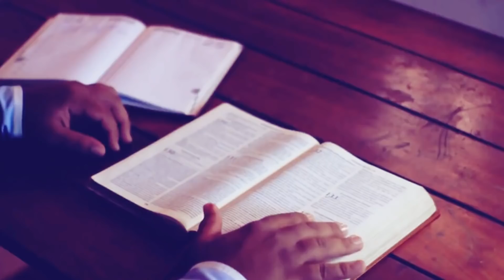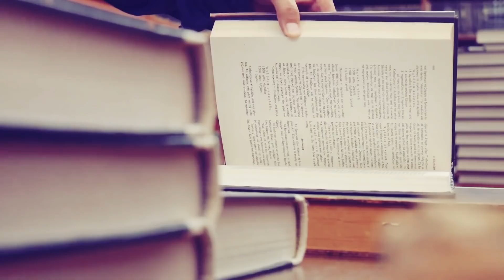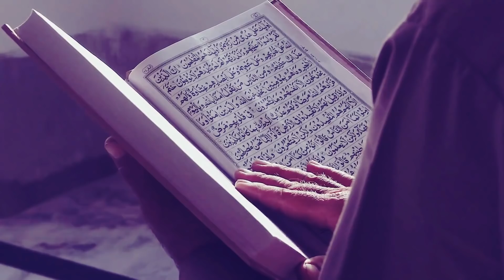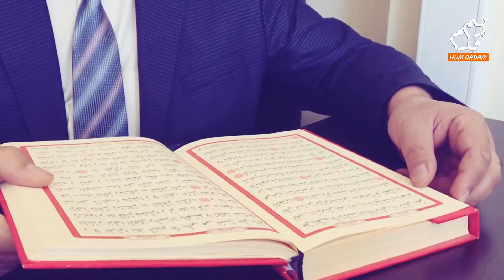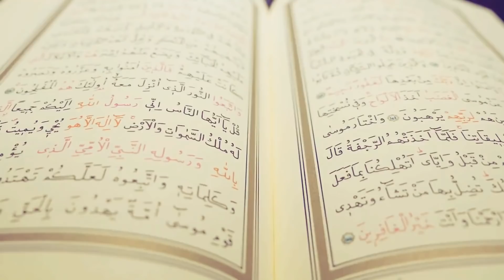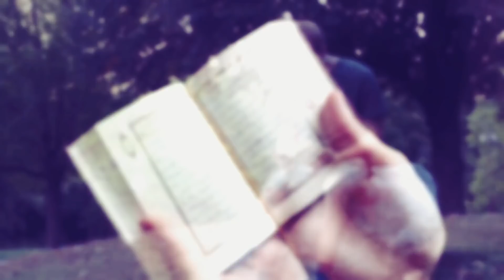Sub Ki Mazhabi Kitabo Mai Nabi Pak S.w.w Ki Nabuwat Ka Zikar Hain To Ye Suchy Ya Islam | Zakir